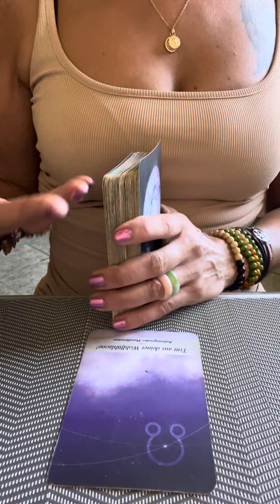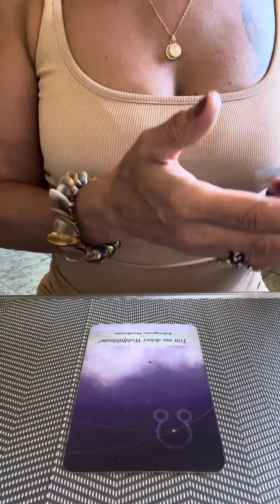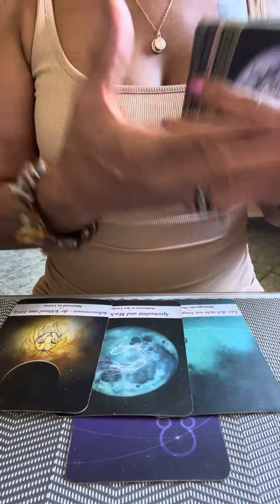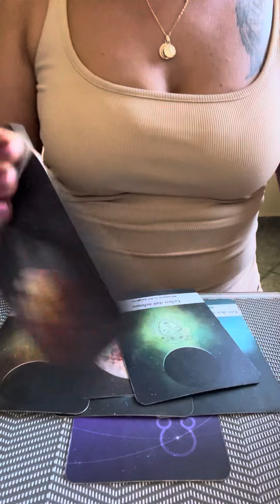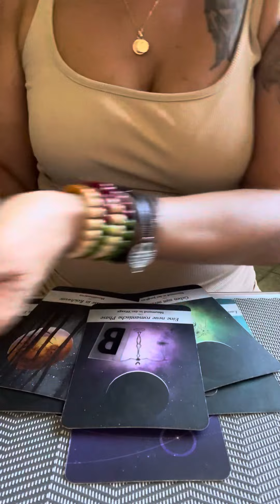🥳STEINBOCK WOCHENHOROSKOP 30.10.-5.11.2023🥳WOHLFÜHLZONE😱Tarot Wochenhoroskop🌸Horoskop Steinbock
Aleyna